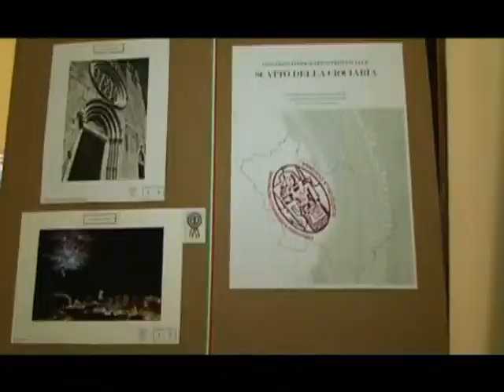FROSINONE: FESTA DELLA REPUBBLICA del 02-06-2013